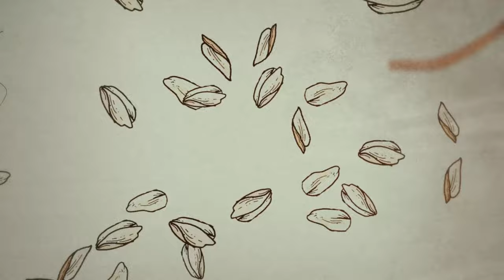Capstan - The Love That Remains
From the album 'Restless Heart, Keep Running' - Available now

LYRICS
When the world has you shut out
I'll always be an open door
And when you unravel with doubt
I’ll stitch the seams right where you’ve torn

For everything that’s lost you are a remnant
A divide between the deficit
I know sometimes it’s easier to leave
Thanks for all the love you gave
And staying right here next to me

Because the only constant in life
Is losing someone or something you love
And If you find yourself out of breath
Restless heart, keep running

Through the hurricanes and lightning strikes
The tidal waves and the wildfires
Nights spent grieving tragedy
The urge toward coping chemically
If these are my final days
I’ll hold on to the love that remains

Everyone gets lost in the wild sometimes
If happiness strays, I hope it’s solace you find
Remember when you stumble under darkened skies
In all things bad, the good still intertwines

I’ve seen more death through the course of this year
Than made connections with the living here
If you’re alone know my heart isn’t far
I’m lost in the void right where you are